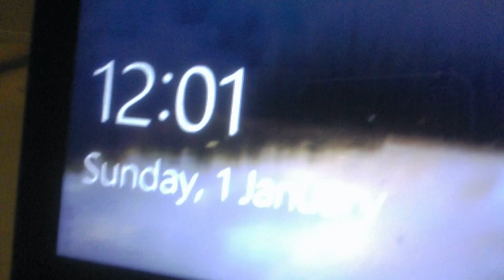40 SUBSCRIBER SPECIAL - FACE REVEAL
NO WAY WE DID IT BOYS